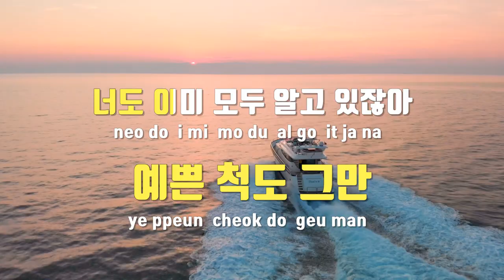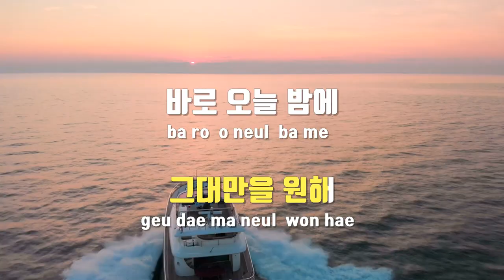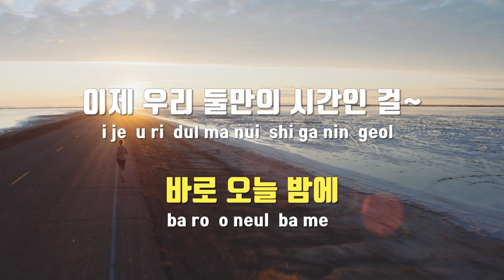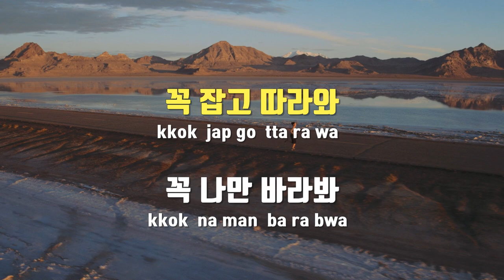[TJ노래방 / 여자키] 따라따라와 - 김희재 / TJ Karaoke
따라따라와  --  김희재(Prod. by 영탁)